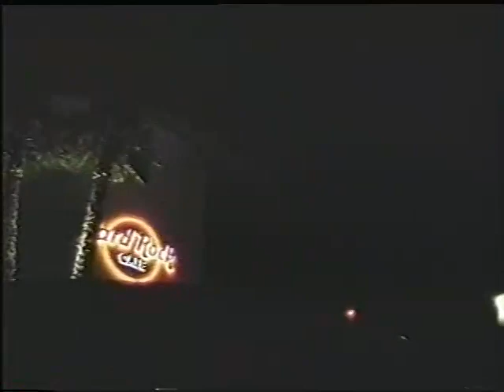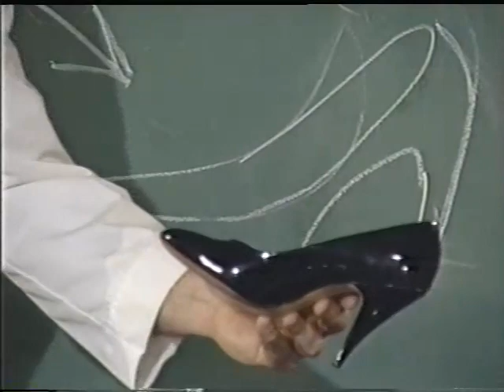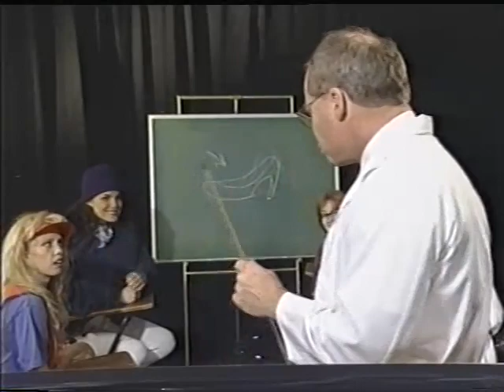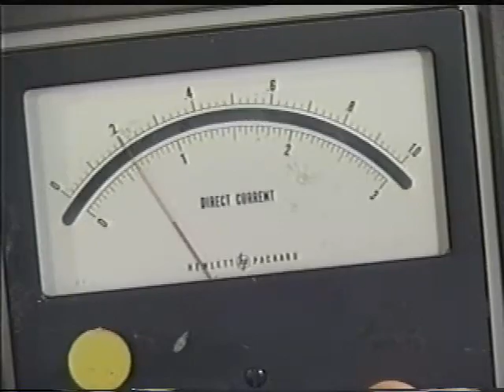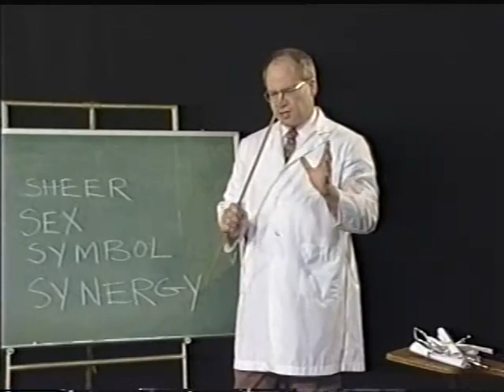Sex Symbol Power League Up All Night 1995 ep 11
Up All Night Sex Symbol Power League 1995 ep 11.  Rhonda Shear, Linnea Quigley (Hollywood Chainsaw Hookers, Return of the Living Dead), Monique Gabriel (Death Stalker 2, Silk 2, Bachelor Party), Julie Strain (Beverly Hills Cop 3, Naked Gun, Fit to Kill, American Gladiators).
The Perfect Gift Directed by Jefferson Moore. With Jefferson Moore, Christina Fougnie, Matt Wallace, Tom Luce.
Angel Heart The film was written and directed by Alan Parker, and stars Mickey Rourke, Robert De Niro, Lisa Bonet and Charlotte Rampling.